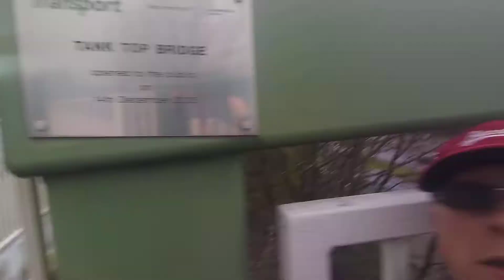April snowing Horses have there 🧥 on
April snowing Here in Hoyland Barnsley south yorkshire VERY Cold Day Looks like The Hoses have there 🧥 Costs on